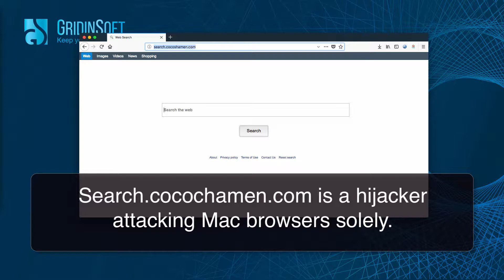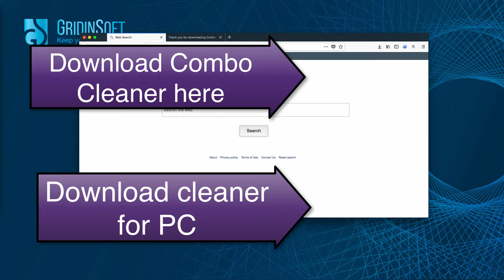Search.cocoshamen.com hijacker on Mac (removal tool).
To fix your computer from search.cocoshamen.com problem on your Mac, download one of these two recommended applications using these links:
1. GridinSoft Anti-Malware for PC
2. Combo Cleaner for Mac